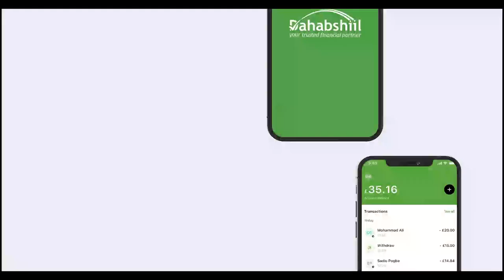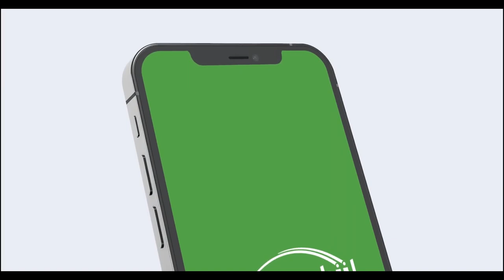"Cabdiraxmaan Cirro waxaan leeyahay qaranka JSL waa mid ee ha u kala abtirin..." Afhayeen Buuni.